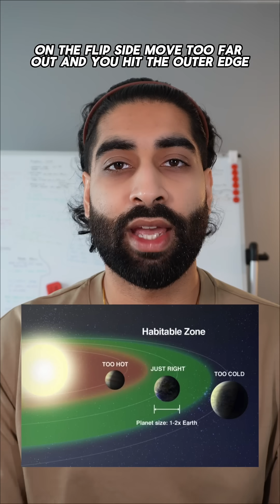Habitable Zone Boundary and what factors affect it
Newly recorded video on the habitable zone boundary.
I’m a PhD student in Planetary Science & Astrobiology, and as I study for my qualifying exams, I’m bringing you along on my journey… exploring life, the universe, and everything in between.